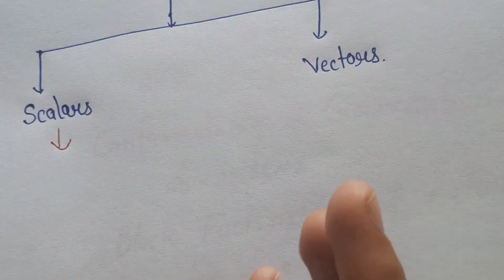Vector and types /mathematics chemistry ⚗️(lecture 9)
we will discuss about the vector in  mathematics chemistry ⚗️

Vector=
               A vector is a quantity that has both a magnitude and a direction, and as such they are used to specify the position, velocity and momentum of a particle, or to specify a force.

 Vectors are usually denoted by boldface symbols (e.g. u) or with an arrow above the symbol.

Scalar Quantities =
                                 these are defined as the physical quantities that have magnitude or size only. For example, distance, speed, mass, density, etc. However, vector quantities are those physical quantities that have both magnitude and direction like displacement, velocity, acceleration, force, mass, etc.

for short interesting videos and photos 📸 go on my Instagram page 👇

I'm on Instagram as @ritu_malik_41. Install the app to follow my photos and videos.